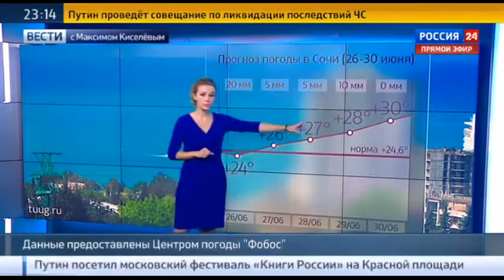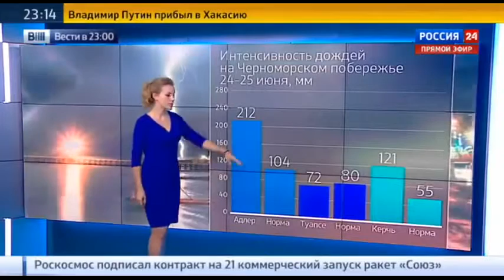Блокада Сочи,Город под водой, Новости Украины,России Сегодня